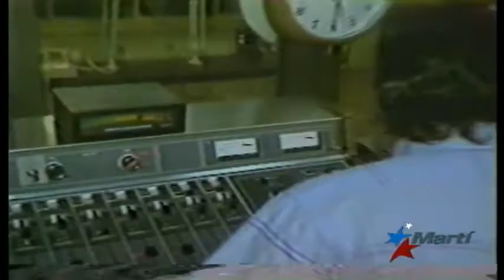Fundadores: Radio Martí llegó para mejor informar a los cubanos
Este sábado se cumple el aniversario 32 de la salida al aire de Radio Martí, que desde sus comienzos se concibió como un medio para informar al pueblo cubano sobre todas aquellas noticias y temas censurados por el régimen castrista.